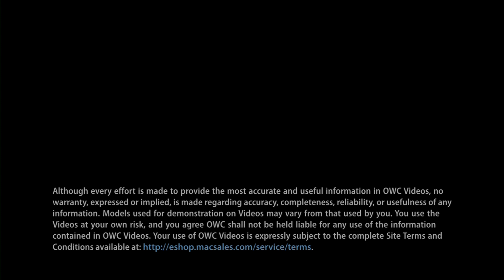How to Install Memory (RAM) in a 2011-2012 Mac mini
Experience the true speed of your Mac mini with OWC Memory upgrades from MacSales.com. The 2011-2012 Mac mini has 2 memory slots which can handle up to 16GB of memory.

Video Jump Points:
00:00 – Title, Notes, Difficulty Level, and Tools Required
00:33 – Introduction / Overview
00:58 – Part 1 – Remove the Original Memory
01:34 – Part 2 – Install the New Memory
02:13 – Experience the OWC Difference
02:26 – Closing, Legal Stuff, and Copyright

All OWC Memory is built with the best components, and is fully tested and backed by OWC's industry leading Lifetime Advance Replacement Warranty.

for all your computer upgrade and accessory needs.